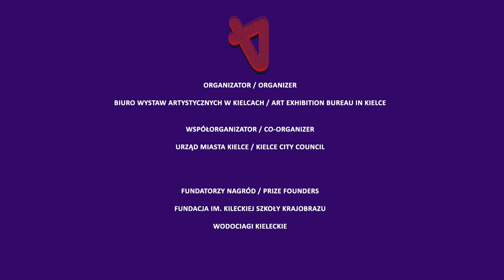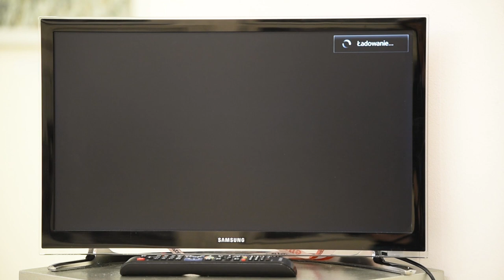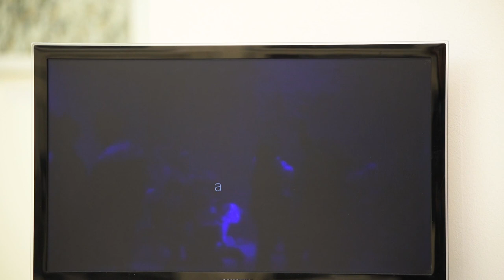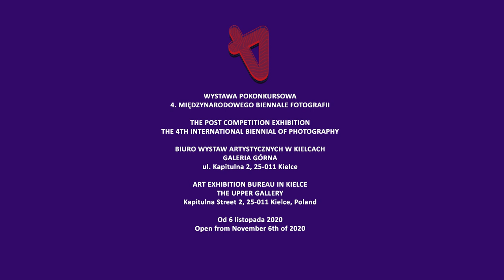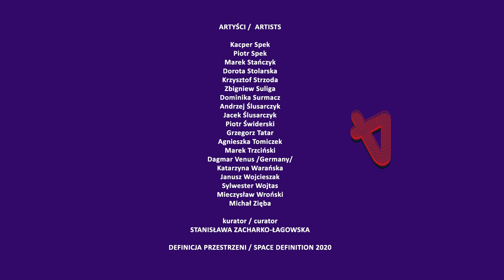4. Międzynarodowe Biennale Fotografii "Definicja Przestrzeni / Space Definition 2020"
Oprowadzanie po wystawie 4. Międzynarodowego Biennale Fotografii
DEFINICJA PRZESTRZENI / SPACE DEFINITION 2020.
Kurator: Stanisława Zacharko-Łagowska.
Listopad 2020 - styczeń 2021.
Film ok 23 minuty.

Uczestnicy wystawy:
Tadeusz Adamczuk / Michał Amerek / Michał Anioł / Tomasz Bator / Marcin Bawiec /
Szymon Bialic / Maciej Bonk / Paweł Borkowski / Joanna Borowiec / Marcin Bratek /
Wolfgang Brenner Germany/ Beata Brząkalik-Gburek / Bernard Buczek / Magdalena Chudzik /
Łukasz Cyrus / Axel Czypionka /Germany / Agnieszka Czyż-Sabat / Janusz Drobisz /
Krystian Dróżdż / Adrian Dulnik / Maciej Dziekan / Irena Gałuszka / Damian Ganszczyk /
Diana Gaweł / Ewa Gawlik / Iwona Germanek / Marcin Giba / Kornelia Głowacka-Wolf
Bogdan Głowacki / Marcin Górski / Aleksandra Grabowska / Piotr Grochala / Damian Grodowski
Karolina Grudzień / Igor Grzegorski / Waldemar Grzelak / Zenon Harasym / Anna Jakubowska
Jarosław Jasiński / Stanisław Zbigniew Kamieński / Max Kania / Zofia Kawalec-Łuszczewska / Marcin Kłujsza / Renata Kniefel / Marta Koniarska / Maria Konopacka / Rafał Korban /
Andrzej Kosikowski / Mateusz Kowalczyk / Leszek Kowalski / Miłosz Krajewski / Przemysław Kruk / Zosia Kuczyńska / Wojciech Kukuczka / Michał Lejczak / Katarzyna Leszczyńska-Kaszuba /
Piotr Lisowski / Ewa Łuczywo-Nowak / Agnieszka Matras / Marcin Maziej / Marta Michalak
Piotr Myszczyński / Alicja Obara / Marta Panasiuk / Agnieszka Pawłowska-Górska
Grzegorz Piaskowski / Michał Pietrzak / Jerzy Piwowarski / Jacek Przeworski / Edyta Rybak
Jakub Rybicki / Kamila Sammler / Waldemar Siatka / Grzegorz Sideł / Teresa Solarz /
Kacper Spek / Piotr Spek / Marek Stańczyk / Dorota Stolarska / Krzysztof Strzoda /
Zbigniew Suliga / Dominika Surmacz / Andrzej Ślusarczyk / Jacek Ślusarczyk / Piotr Świderski /
Grzegorz Tatar / Agnieszka Tomiczek / Marek Trzciński / Dagmar Venus /Germany/
Katarzyna Warańska /Janusz Wojcieszak / Sylwester Wojtas / Mieczysław Wroński / Michał Zięba